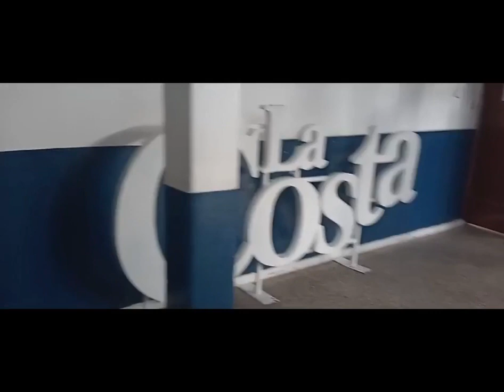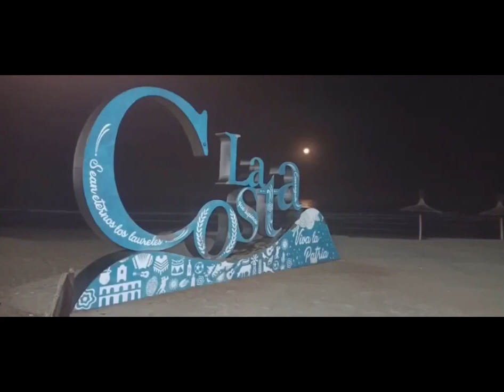entre rios federacion 2022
participamos en las olimpiadas de la tercera edad - y fuimos premiados con un viaje a federacion entre rios y conocimos su gente y sus aguas termales .. este sueño fue concretado gracias a la direccion de deportes y del intendente cristian cardozo .. orgullosos de representar a la costa ..